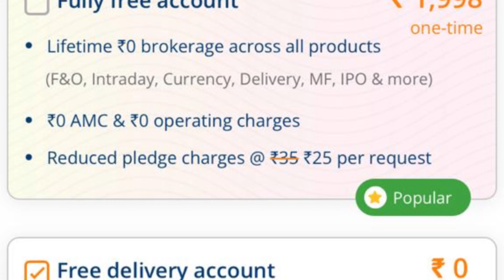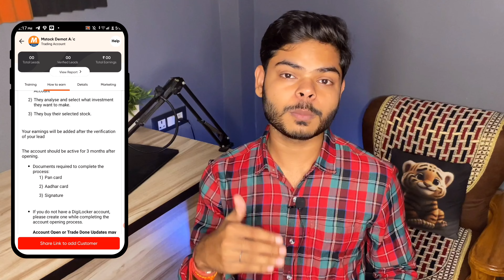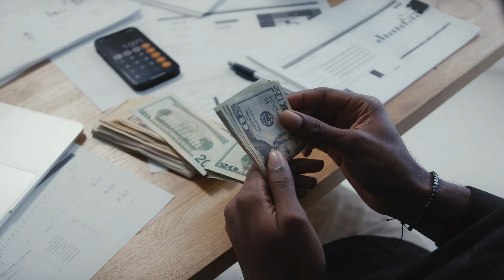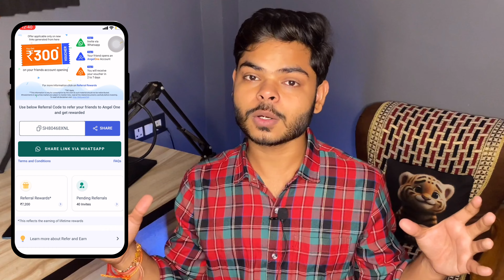mstock refer and earn today | m stock demat account refer & earn new update | mstock refer kaise kre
mstock refer and earn today | m stock demat account refer and earn new update | mstock refer kaise kare

mstock demat refer
m stock refer and earn in telugu
mstock demat refer and earn
new demat refer and earn
refer and earn mstock
mstock me demat account kaise khole
m stock referral program
stock market
mstock refer karke paise kaise kamaye
how to open account on mstock
m stock refer and earn tamil
mstock refer and earn se paise kaise kamaye
mstock app refer and earn
mstock demat account refer and earn offer
mstock demat account refer and earn
m stock refer and earn new offer
new demat refer and earn today